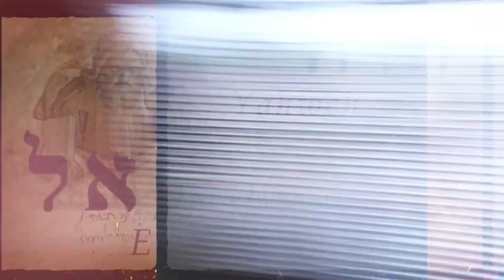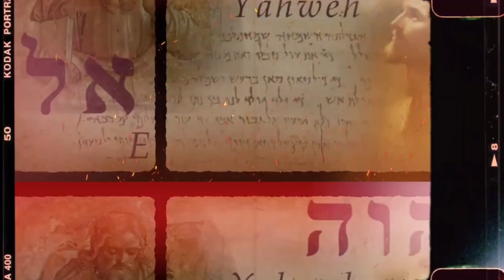Team Godsway, lalaking may sakit doctor